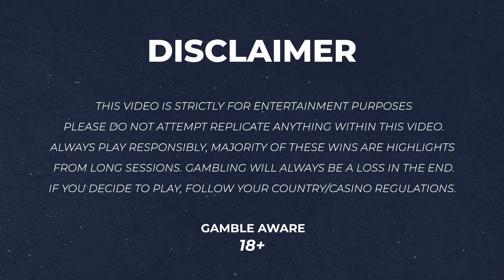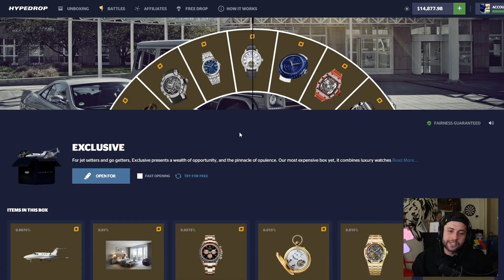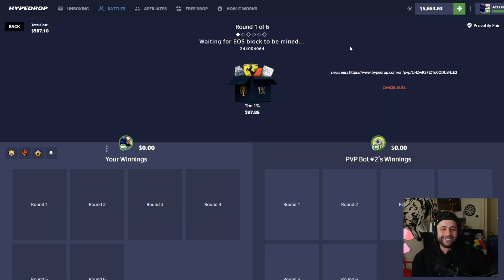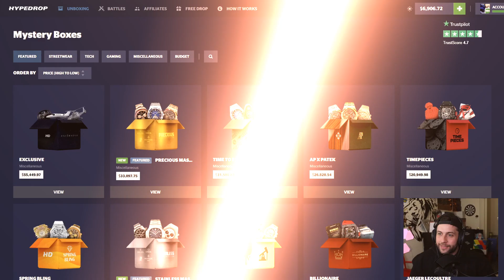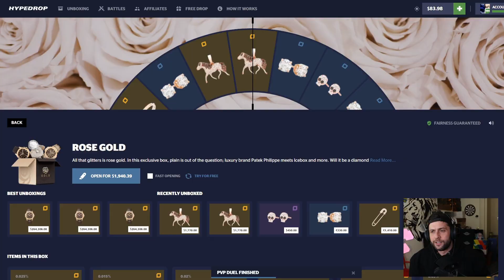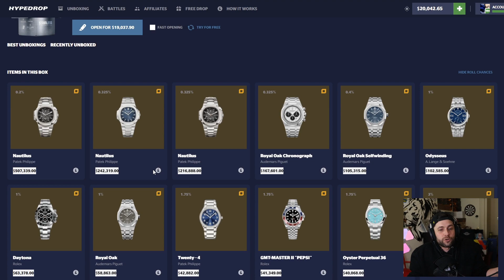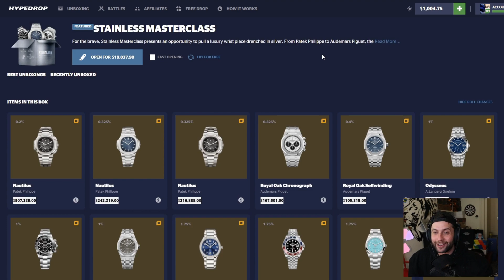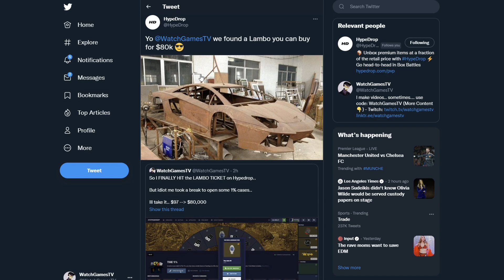I FINALLY HIT the LAMBORGHINI TICKET on HYPEDROP!! But it was... (Case Opening)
We are back on Hypedrop & Todays video we are opening some more cases, and managed to finally hit the Lamborghini ticket.. but this happened. So hope you guys enjoy!

Send me stuff:

P/O Box:
WatchGamesTV
Suite # 1257
3-1750 The Queensway